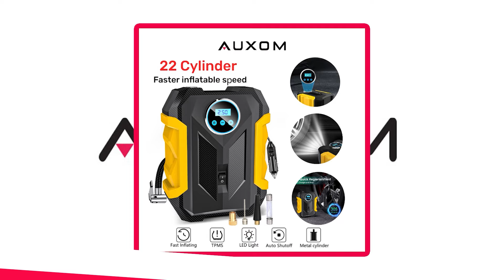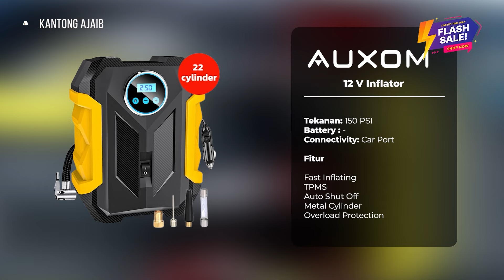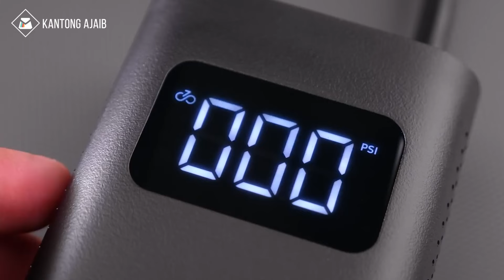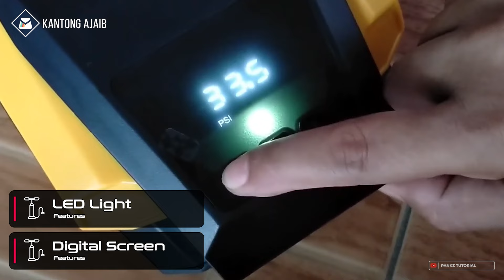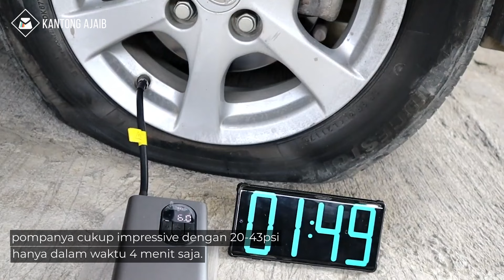5 Rekomendasi POMPA BAN ELEKTRIK Terbaik, INFLATOR PUMP Murah Berkualitas!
Rekomendasi pompa ban elektrik terbaik untuk mobil, motor dan sepeda. Inflator pompa elektrik portable murah berkualitas berfungsi untuk mengisi angin, mengukur tekanan ban dan membuang angin yang berlebihan.

Pompa angin elektrik ini memiliki ukuran compact dengan bobot ringan sehingga lebih praktis dan mudah dibawa kemana saja. Selain untuk mengisi ban mobil dan motor, pompa elektrik portable ini juga bisa diganakan untuk pompa angin pada bola, kasur busa dll. Itulah rekomendasi inflator pompa ban elektrik terbaik yang awet dengan harga murah berkualitas. Selamat Memilih!